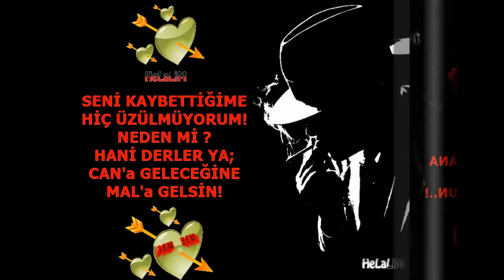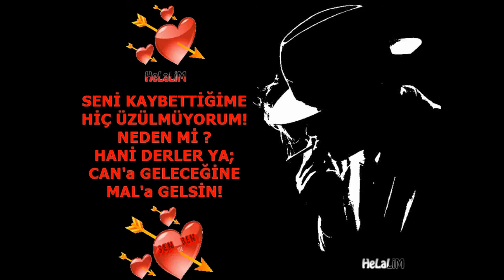Men İtirdiyimi İtirdim Buqeder Besdi Menimcün Ureyimde Biri Vardı Daha Heçkesdi Menimçün